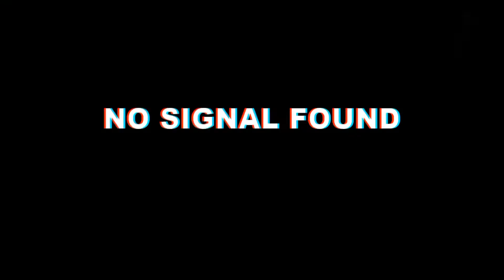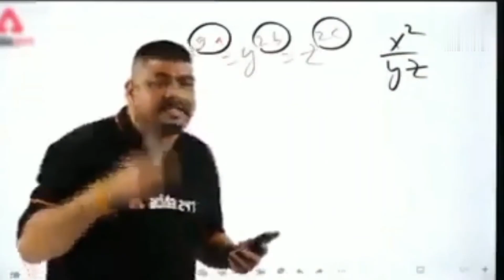R2_Memer | दोनो Boobs के दर्शन😆 | memapur | dropout memes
funny memes🤣  trending memes🔥🔥
viral🔥 memes

दोनों कद्दु के दर्शन😆😂
कद्दु देखकर लौकी का आकर भी बड़ा हो जाता हैं
बड़ा है तोह बेहतर है। 🤣🤣

comedy

entertainment

internet memes

dhiru monchik

chhai pani memes

meme hub

rastrawadi meems

mememinati 2m

memesutra

meme world

meme

compilation

heavy driver

dank meme

dank memes

 videos

dropout

viral memes

memehub reaction

squidgame meme